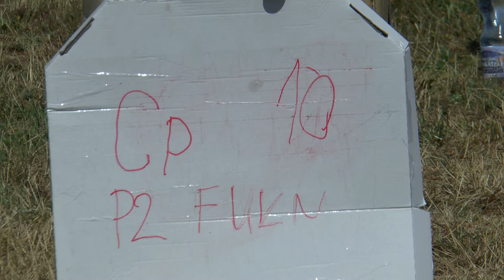P2 FU1 10 Dennis Stächelin